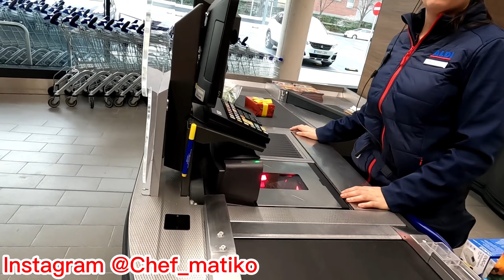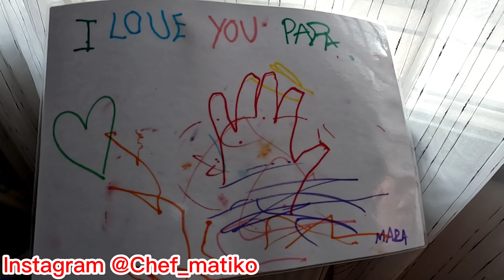Surprising my wife and daughter on valentines || She never expected this surprise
Surprising my wife and daughter on valentines. She never  expected this . I'm happy she loved and appreciated this.